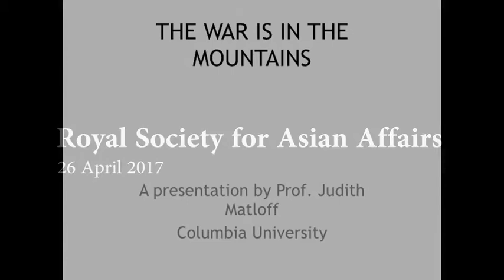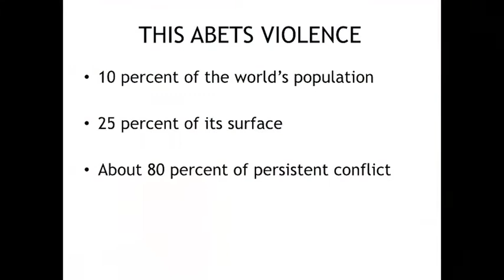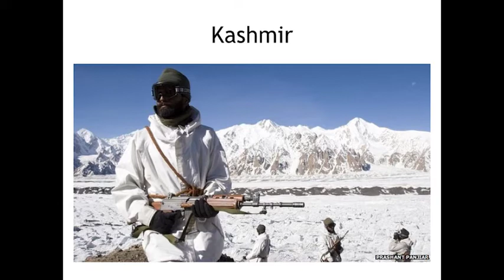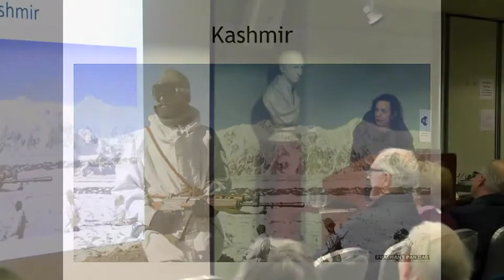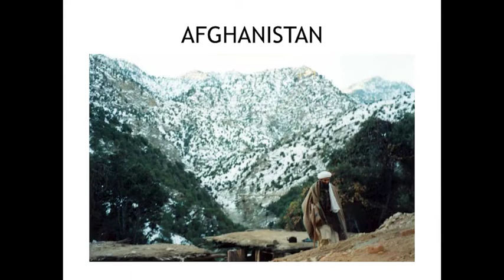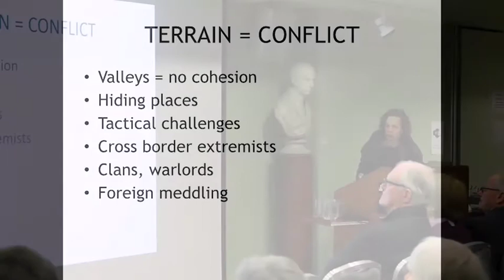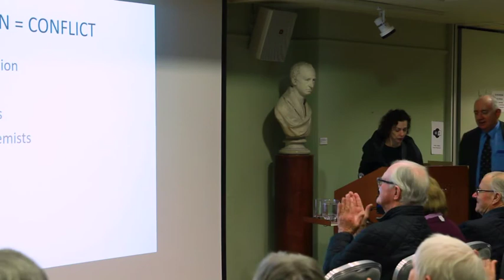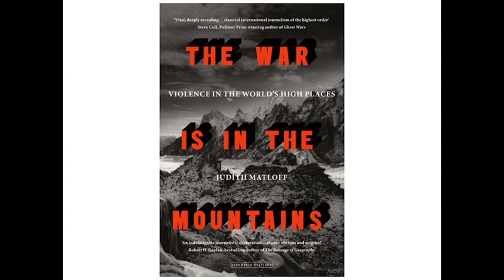The War is in the Mountains - Judith Matloff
This talk was first given at the Royal Society for Asian Affairs on 26 April 2017

Mountains are the hardest places to conquer;  no conventional force has ever militarily defeated a defending highland population.  The attacker faces topographic as well as psychological barriers to victory. This talk will explore how the terrain and alienation of remote populations complicated conflicts in Kashmir, Afghanistan and Nepal.

Presented by Judith Matloff, Adjunct Professor at Columbia Graduate School of Journalism.